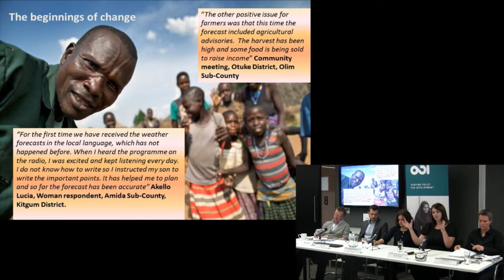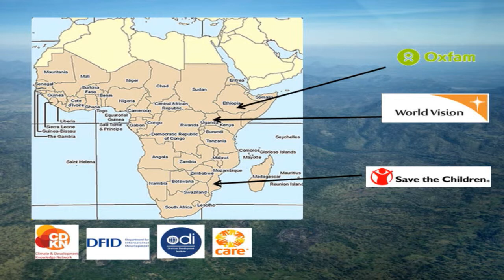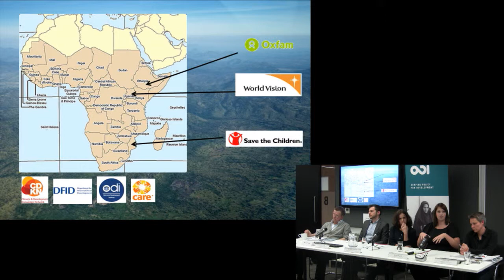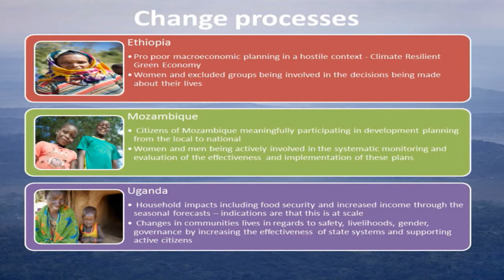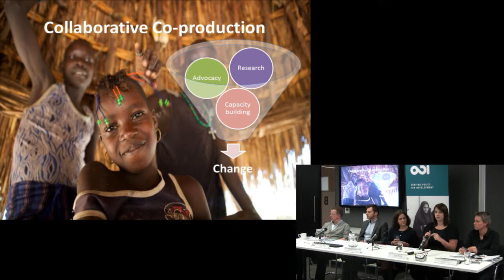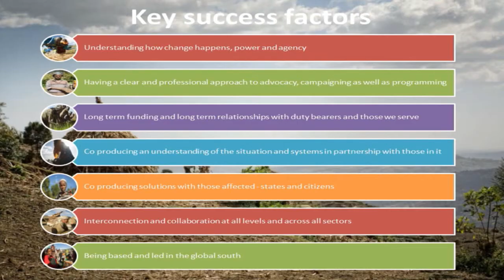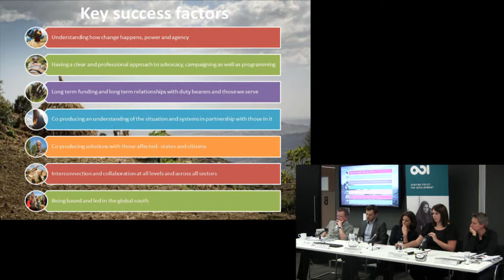Saskia Daggett - How can development prepare for future change and uncertainty?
Saskia Daggett speaks during the event 'How can development prepare for future change and uncertainty?' which was held at the ODI office in London on 26 March.